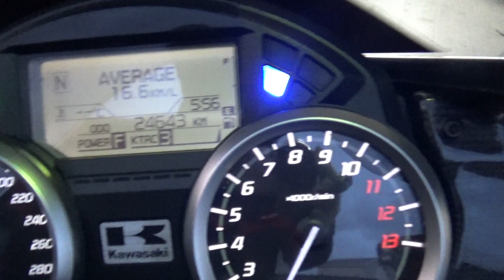2100004170988 Ninja ZX 14R